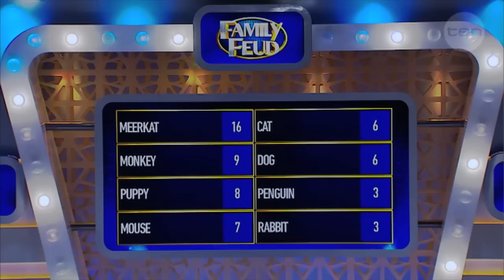Bonus: Name an animal you associate with Grant Denyer - Family Feud Australia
Tiger or... mouse?